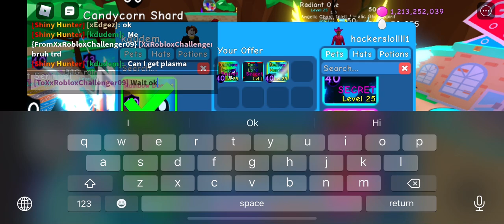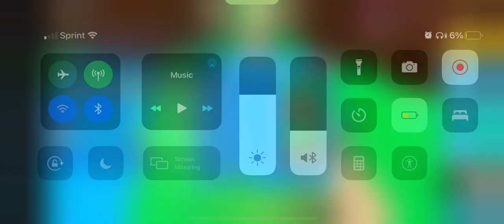Doggy to dogcat *finale*